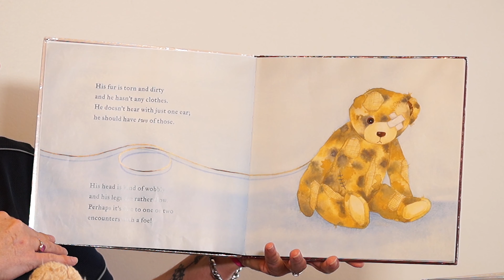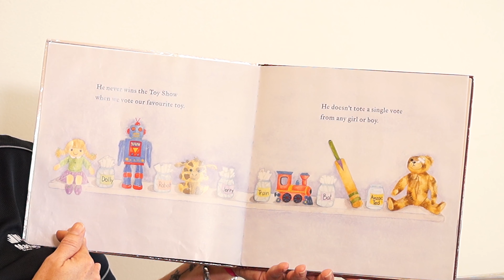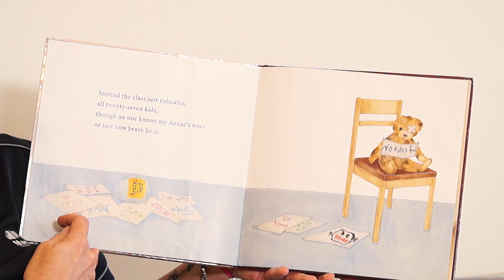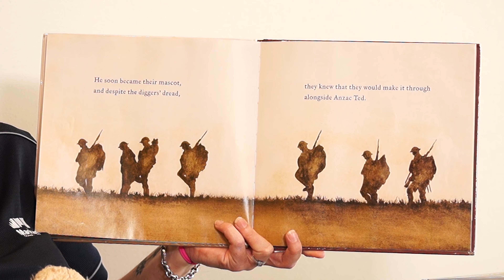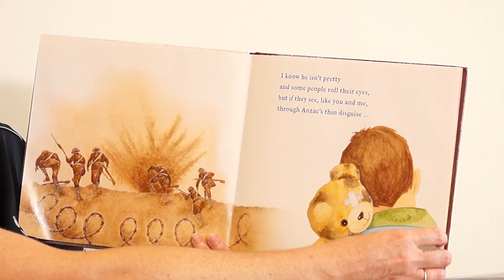Anzac Ted with Miss Kirsty